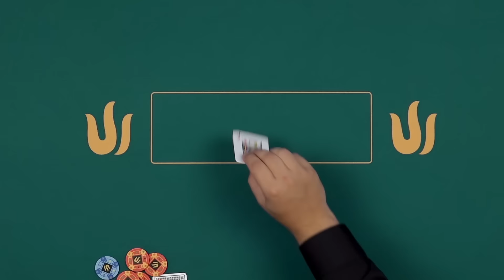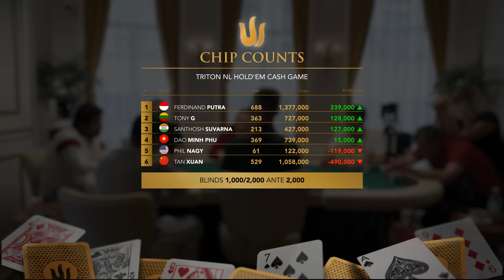No Limit Hold'em CASH GAME | Episode 1 - Triton Poker London 2023 Part 3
🔱 Part 3 of the Triton Poker Series London 2023 NLH Cash Game featuring: Tan Xuan, Dao Minh Phu, Tony G, Ferdinand Putra, Santhosh Suvarna, and Phil Nagy.

Format: No-Limit Hold ‘Em
Blind Level $ 1,000 / 2,000 / 2,000
Buy-in: $300,000

🎤 Commentator: Randy "Nanonoko" Lew